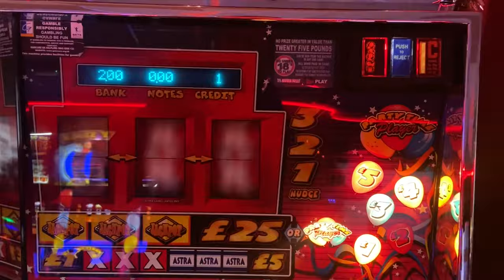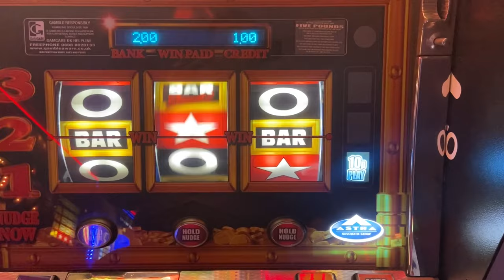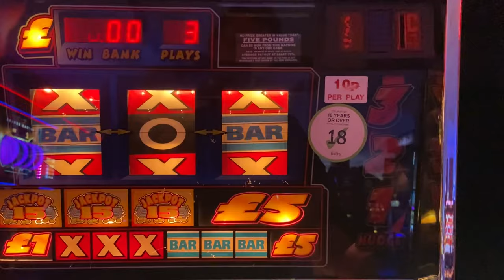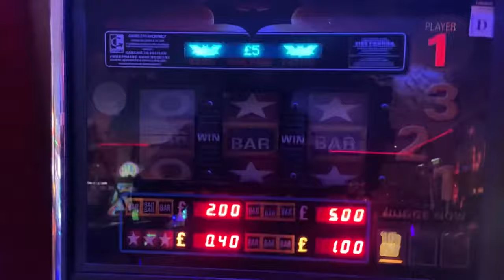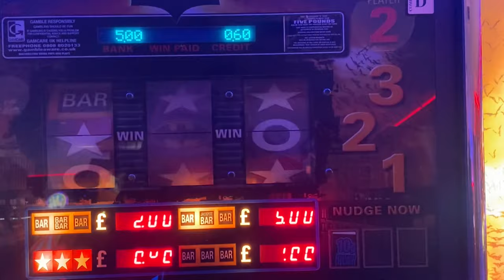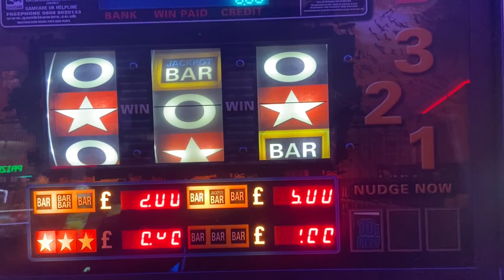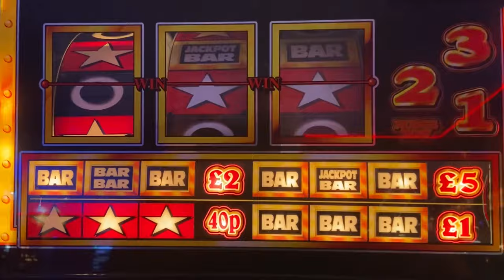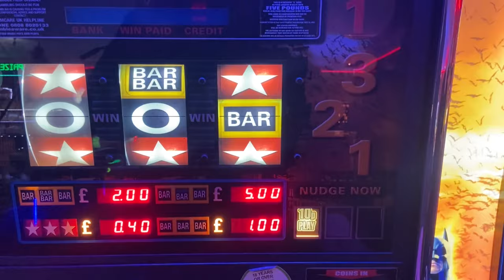MIX OF JACKPOTS AND STREAKS!!! TORBAY FRUITS UPLOADING AGAIN?!?!?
Hi guys,hope you are all well.
      This is my first video using the IMOVIE app. I am hoping it allows me to make longer videos as before,using an iPhone, I couldn’t pause my videos and just wasn’t able to edit. Having been told about iMovie by @trainspotteralex3565 I’ve decided to give it a go and this is the result!! If it comes out ok and people enjoy watching it I will start to upload more often. I can try and get a video out once a week for now and see how it goes.

    “ITS ALWAYS A PLEASURE TO PLAY AT LEISURE “
Leisure Amusements,Torbay rd, Paignton,Devon

Let me know if you want a shout out and I will follow my best.